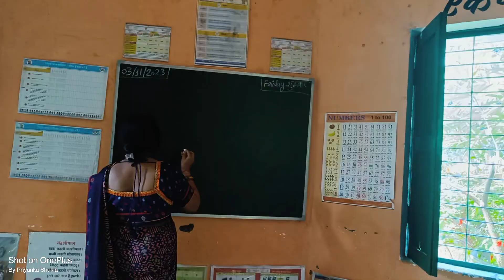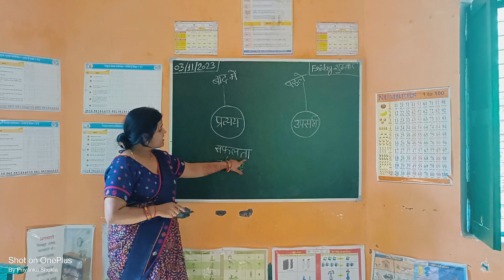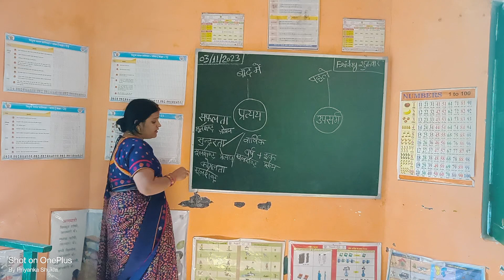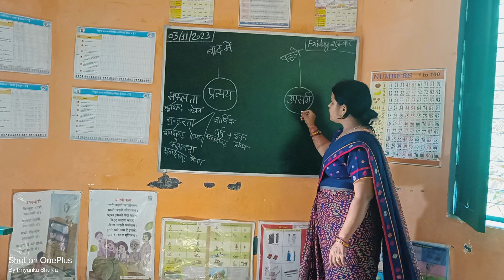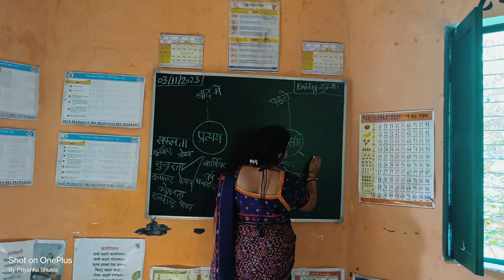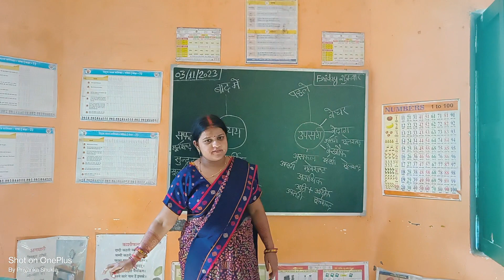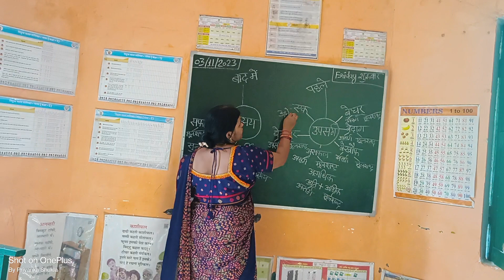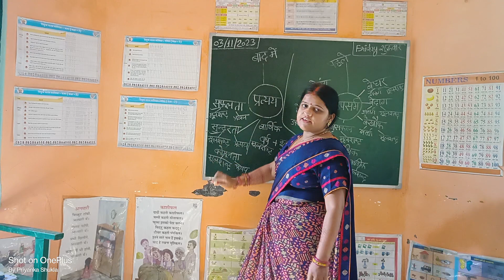इतना आसान तरीका कि आप प्रत्यय एवं उपसर्ग कभी भूलेंगे ही नहीup Primary school mallav basic primary#